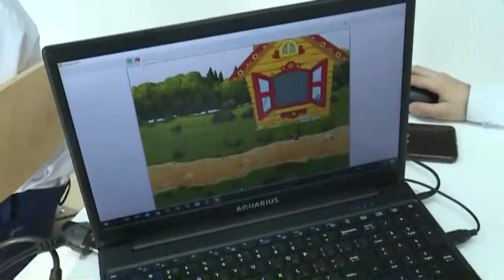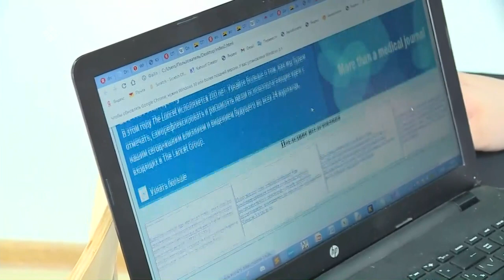«Олох үөһүгэр» биэриигэ: II Дьөппөн нэһилиэгэр ыалдьыттаатыбыт (04.04.23)